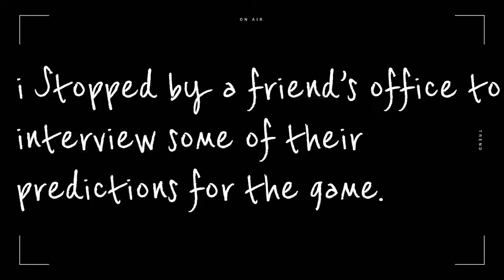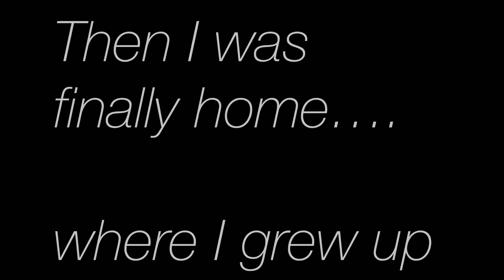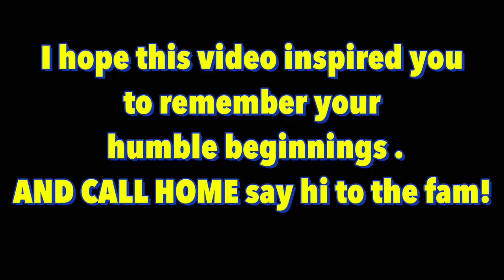VLOG| I grew up HERE + how My family reacted to the Sierra Leone 🇸🇱 vs Algeria 🇩🇿 AFCON match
Hey my lovesss! Welcome back to another video. On today’s video , I show you the house I spent most of my childhood and I also show you my family’s reaction to the Sierra Leone vs Algeria AFCON Match.